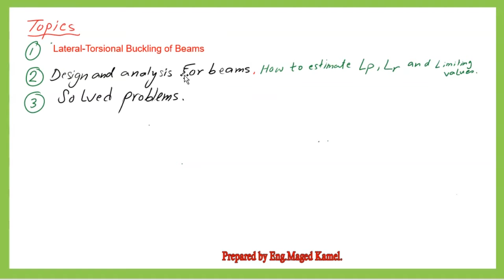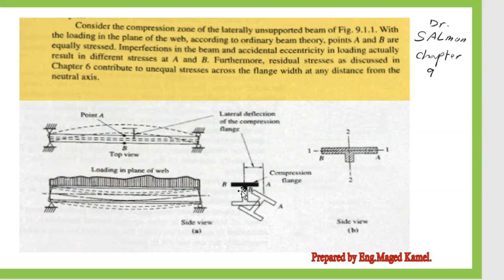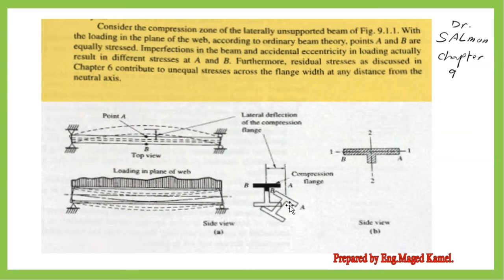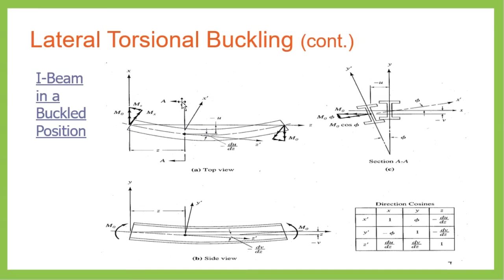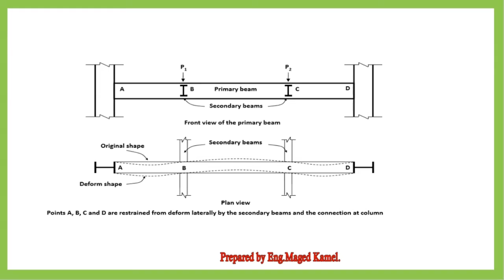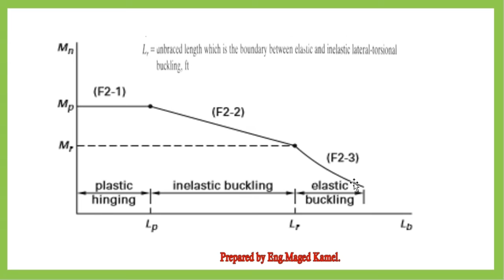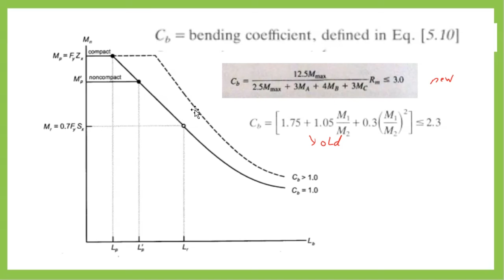Civil 120-14-Lateral torsional Buckling for beams-F Exam Review-Arabic.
Introduction to lateral-torsional Buckling for beams, various parameters Lp and nominal strength of the beam.
The video has a closed caption and a subtitle in English.
قائمة التشغيل الخاص بفيديوهات الكمرات.